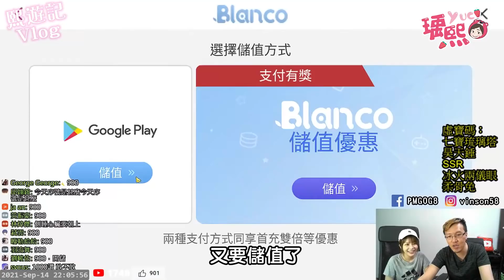我懷疑百姓開車😳…但是我真的有證據！我的第一次歐拉就獻給你了！Ft.@vinson58 ｜♈UC實況精華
熙語錄：
第一次跟百姓合作
真的跟我想的不一樣
好像從頭到尾都在開車😳?

我會親自回覆！♥♥

♥ 瑀熙的YouTube頻道： (生活綜藝♥)
♥ 瑀熙的遊戲頻道： (遊戲實況♥)

拍攝設備：
1機：Sony A7SIII
2機：Sony AXP55
3機：Canon EOS M50白單眼
環景相機：Insta360 one X
鏡頭：G Master FE24-70mm F2.8 /B+W保護鏡
鏡頭：EF-M 11-22 mm IS STM 超廣角
記憶卡：Sony TOUGH CFexpress Type A 160GB x 2
指向麥克風：Sony CG60
降噪麥克風：RODE VMP+ 機頂麥克風
手機麥克風：RODE VideoMic ME-L
單腳架：Manfrotto MVMXPROA4
雲台：GITZO G2180
固定腳架：SKYLER